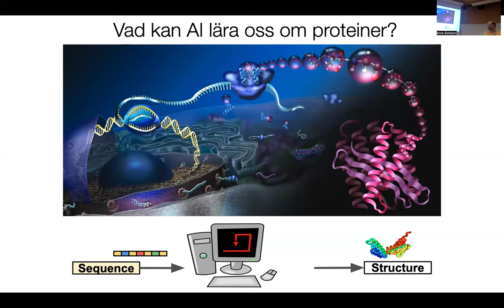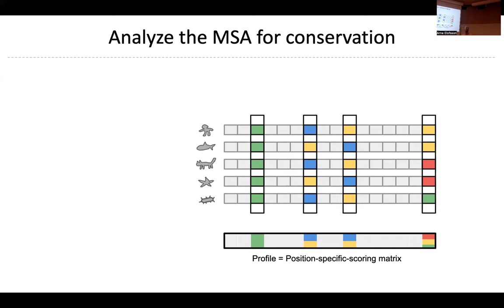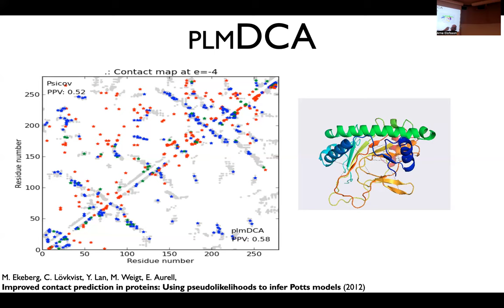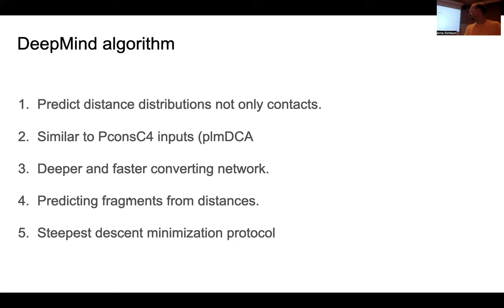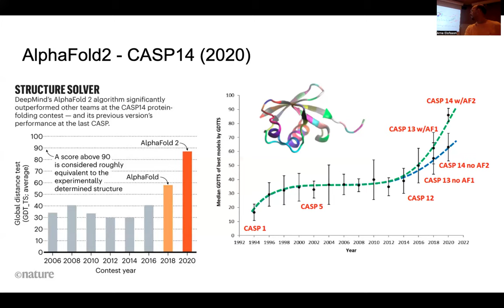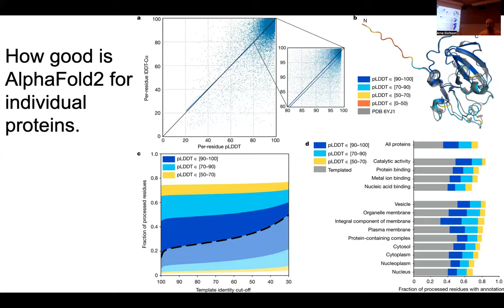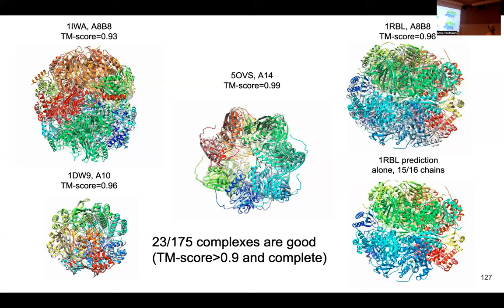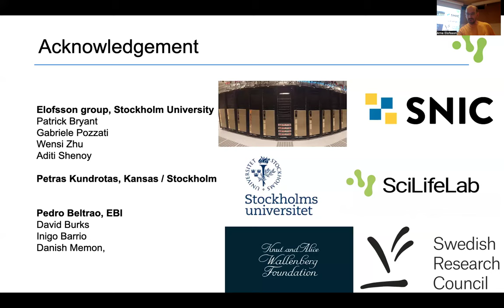Livets molekyler - Vad kan AI lära oss om proteiner? Arne Eofsson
Video som en del av livers molekyler 2024 på DBB, Stockholms Universitet